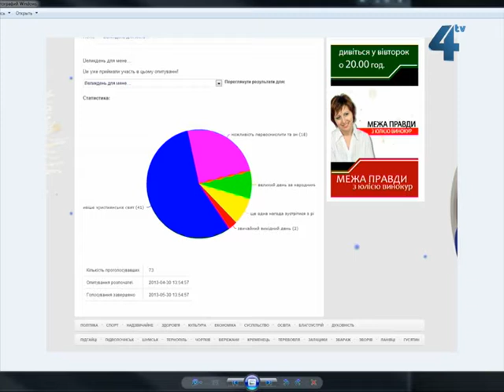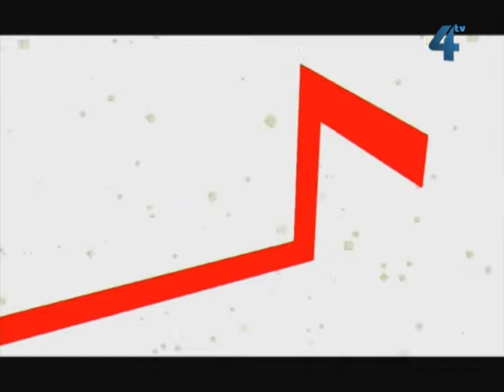Межа правди, 07 травня 2013 року